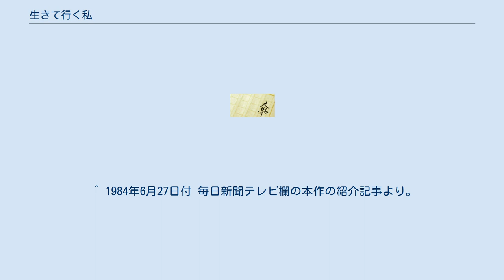生きて行く私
毎日放送・TBS水曜10時枠の連続ドラマ
『生きて行く私』（いきていくわたし）は、宇野千代の自伝的小説である。
毎日新聞『日曜くらぶ』において1982年2月14日から同年10月31日まで連載、単行本は翌1983年に毎日新聞社より刊行されてヒット作となり、のち中公文庫、角川文庫それぞれから発刊された。
1984年と1991年にはテレビドラマ化された。
 物語の舞台は千代が生まれ育った山口県岩国市の小学校で代用教員として着任するところから始まり、主に大正時代から昭和時代にかけて、千代の多くの恋愛・結婚の経験を経るなどした自由奔放かつ波乱の人生を描いた。
 1984年4月4日から同年6月27日まで、TBS系列毎週水曜日の22:00 - 22:54枠で毎日放送制作の連続テレビドラマとして放送された。
全13回。
 同作は、第2回ATP賞最優秀賞受賞作品に選ばれた。
第1回では、作者の宇野千代自身が冒頭のシーンに出演し、同作の紹介をドキュメンタリー風にして進行した後でドラマ本編に入った。
また、最終回でも宇野千代がゲスト出演した。
 キャスト スタッフ 1991年1月7日から同年2月19日まで、フジテレビ『妻たちの劇場』枠にて放送された。
全30回。
 キャスト スタッフ ^ 1984年4月4日付 毎日新聞テレビ欄の同作の紹介記事より。
 ^ 1984年6月27日付 毎日新聞テレビ欄の本作の紹介記事より。